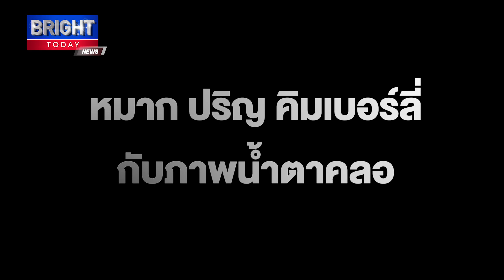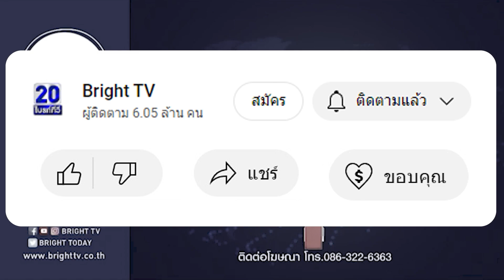หมาก ปริญ คิมเบอร์ลี่ กับภาพน้ำตาคลอ ในวันซ้อมก่อนแต่ง เป็นน้ำตาแห่งความสุข